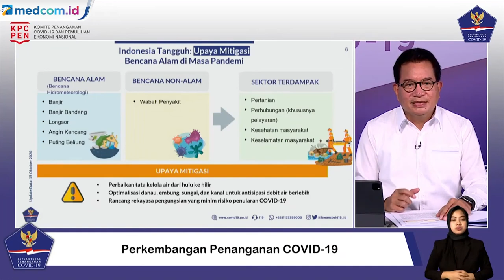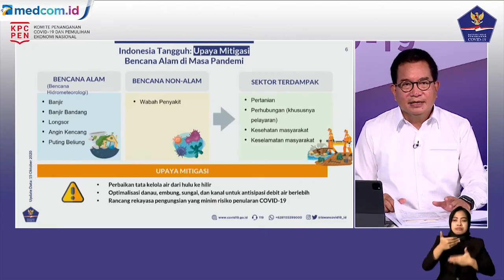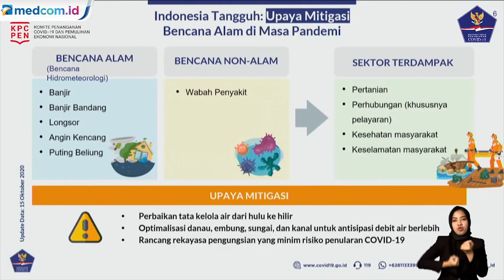Waspadai La Nina, Satgas Ingatkan Pemda Munculnya Klaster di Pengungsian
Fenomena La Nina diprediksi akan meningkatkan akumulasi curah hujan bulanan di Indonesia. Berdasarkan dari Badan Meteorologi, Klimatologi, dan Geofisika (BMKG), curah hujan bulanan di Tanah Air akan naik 20 sampai 40 persen.

Meningkatnya curah hujan bulanan itu dapat menimbulkan ancaman bencana hidrometeorologi seperti banjir, banjir bandang, longsor, angin puting beliung, dan lain sebagainya.

Merespon hal tersebut, Juru Bicara Satgas Penanganan COVID-19, Wiku Adisasmito mengingatkan pemerintah daerah untuk mewaspadai musim penghujan untuk 6 bulan kedepan pengaruh fenomena La Nina. Ia meminta pemda menyiapkan upaya mitigasi bencana agar tidak terjadi klaster pengungsian.

"Contigency plan dan mitigasi risiko harus dipersiapkan dengan matang untuk meminimalisir kerugian bahkan korban jiwa pada sektor terdampak termasuk memastikan lokasi pengungsian yang akan digunakan untuk dapat meminimalisir risiko penularan Covid-19, logistik serta perangkat dan fasilitas kesehatan," ucapnya. YouTube: BNPB Indonesia